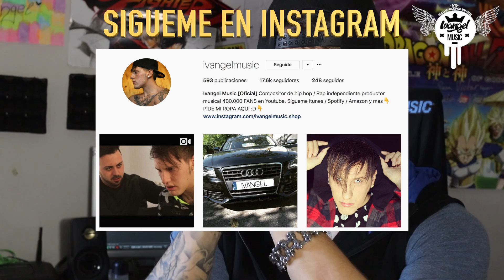Superman and Batman Vs. Goku and Vegeta Rap | IVANGEL MUSIC | Fighters Battle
IVANGEL MUSIC

Superman and Batman Vs. Goku and Vegeta Rap | IVANGEL MUSIC